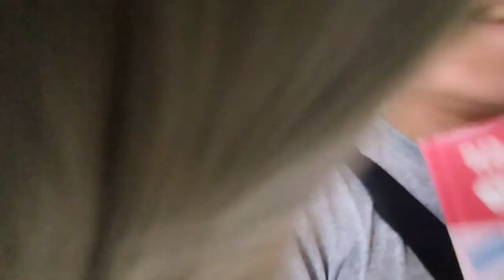2023/3/28_KMB_ATE231_LY6508@X42C_油塘➡️長亨